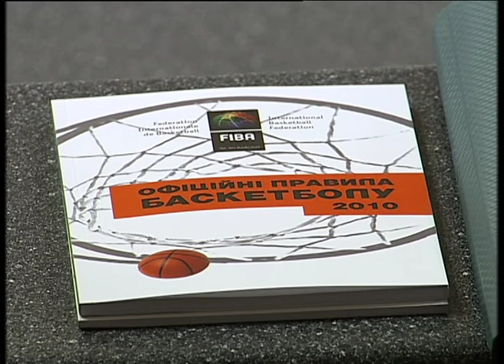Oleksandr Volkov. Meeting with basketball coaches in Kyiv. 18/05/2011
Міжнародний тренерський семінар з баскетболу. Київ, 18 травня 2011 р.
Зустріч Президента Федерації баскетболу України Олександра Волкова з учасниками семінару-баскетбольними тренерами з різних регіонів України.

ДЕТАЛЫ НА media.ukrbasket.net